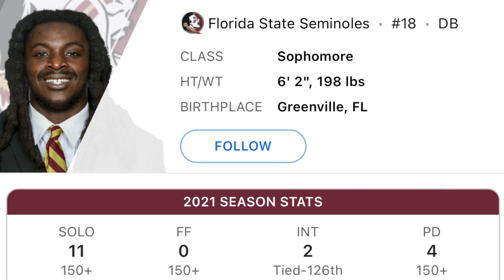FSU to Colorado • TRAVIS JAY joining COACH PRIME CU BUFFS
BiggDoggChico on new CU Buff Travis Jay from Florida State where his new Coach Deion Sanders was an All-Time great.
Football recruiting: Former Florida State DB Travis Jay joining CU Buffs
Another Florida State Seminole is heading to Boulder.
On Friday night, defensive back Travis Jay announced that he is transferring to Colorado this summer.
A 6-foot-2, 202-pound safety, Jay is the fifth former Seminole to commit to CU in the past few weeks. He joins fellow defensive back Omarion Cooper, edge Derrick McLendon, linebacker Brendan Gant and defensive lineman Bishop Thomas.

Jay spent the past four seasons at FSU, playing in 16 games with three starts. He recorded 43 tackles and three interceptions.
After redshirting in 2019, Jay played in six games during the 2020 season, posting 26 tackles and an interception. He also averaged 22.9 yards on 10 kickoff returns.
In 2021, Jay played in 10 games, mostly off the bench. He had 17 tackles, two interceptions and four pass breakups, as well as 26.0 yards on four kickoff returns.